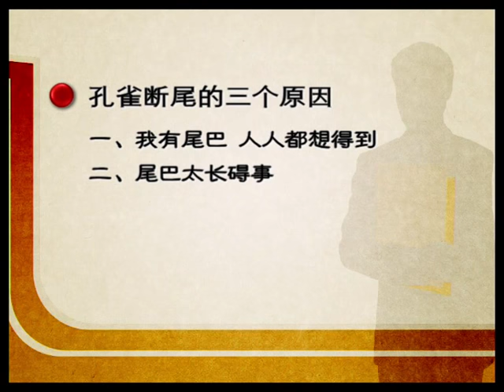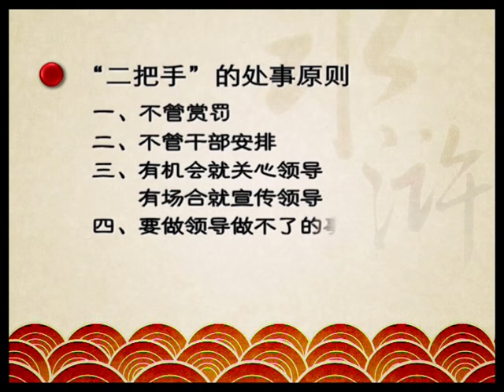水浒智慧 10